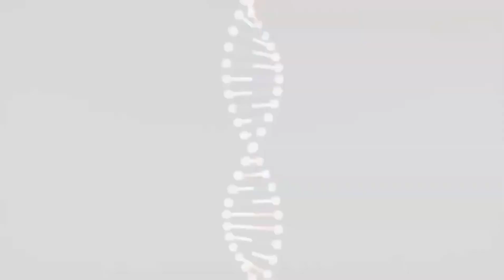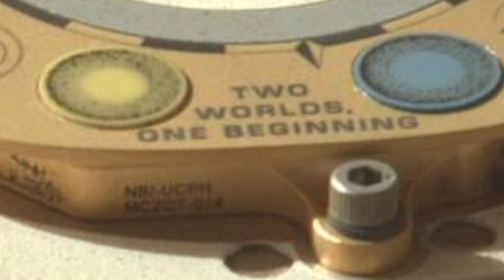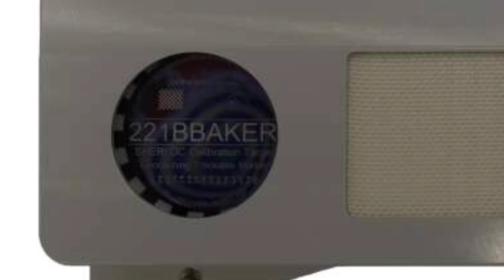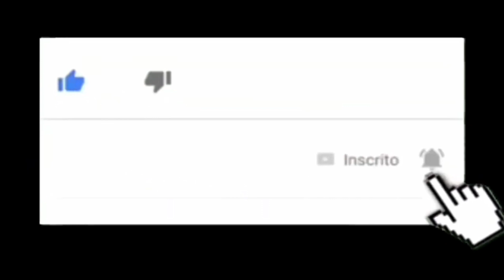ROVER PERSEVERANCE: NOVOS "OVOS DE PÁSCOA" DESCOBERTOS EM MARTE.